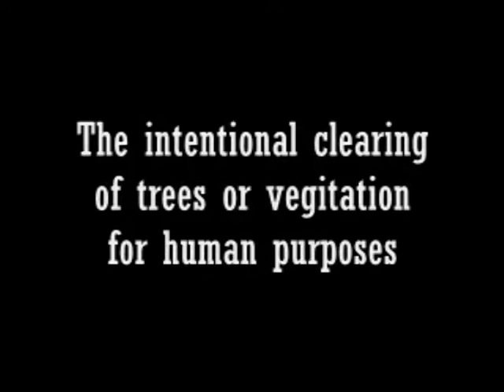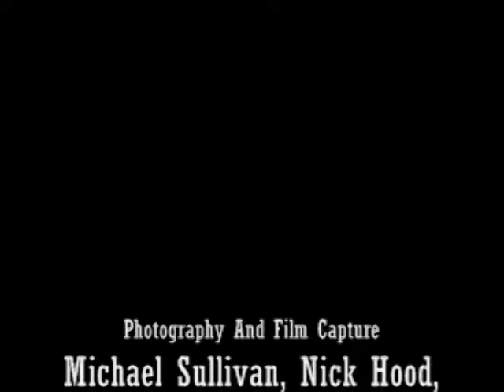The Greatest Threat the World Has Ever Known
Todays society has grown accustomed to an advanced lifestyle dependent on healthcare, transportation, and consumer products.  What we often tend to overlook is the cost the environment pays when humans attempt to tame the environment in order attain these luxuries.  The main cause of this is habitat fragmentation.
Habitat fragmentation is the breaking up or destruction of the environment.  One of the major causes of habitat fragmentation is our excessive use of agriculture.  For example, we have started irrigating areas of land that dont have sufficient water supplies to grow.  The result of this is that rivers and lakes are dwindling, and as the water supplies dwindle, the habitats that depend on the water sources are also destroyed. Another cause of habitat fragmentation is deforestation.  In addition to the destruction of the water supply, deforestation is a cause of habitat fragmentation.
Clear cutting is the clearest example of deforestation. Clear cutting is a quick process of complete clearing of terrain and vegetation.  This makes it difficult for species to adapt to the changes, which leads to a degraded ecosystem, and eventually extinction.  Sections of irreplaceable forests are constantly being cleared in order to provide land for growing plants and lumber.  As a result of the destroyed plant life, animals are being forced to live in increasingly smaller areas where they must compete harder for food,
Urbanization is the other cause of habitat fragmentation.  In order to create urban areas, clear cutting is used to turn the forests into cities.  As the cities grow, increased agriculture is needed in order to nourish the growing populations.  The cities further cause this ecological crisis when it comes to the industry needed to build the cities.  The industrial support for these cities leads to pollution that poisons entire species of animals.
NS 202, Lab Video By Michael Sullivan, Brett Warner, Nick Hood,  Dan Segal, Marco Garbero